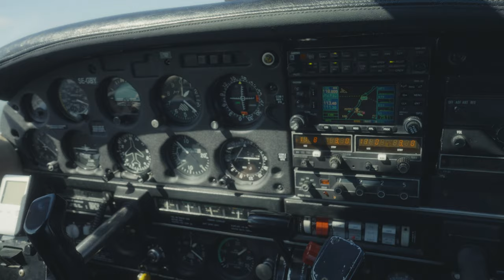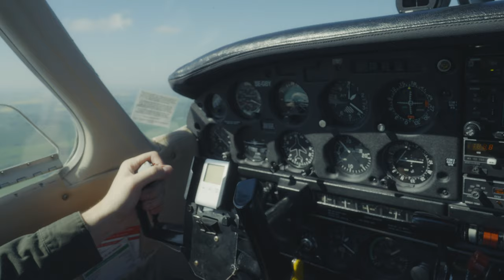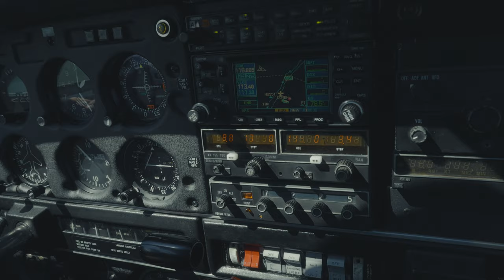ALTIN - Moula (Official Video)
X Universal presenterar en av våra huvud artister i bolagets musikverksamhet och hans nya single, ALTIN Moula.
ALTIN är en kille med väldigt skarpa och vassa texter med insyn från ett tufft förflutet. Musiken som ALTIN skapar är väldigt bred och är generös då ALTIN strävar efter en egen stil inom musiken.

Moula är ALTINs Debutsingel och mer väntas släppa inom snar framtid från X Universals nya artist.

Mix & Master: X Universal
Instrumental: RedyGotTheSauce
Video: zenit.se & Universal